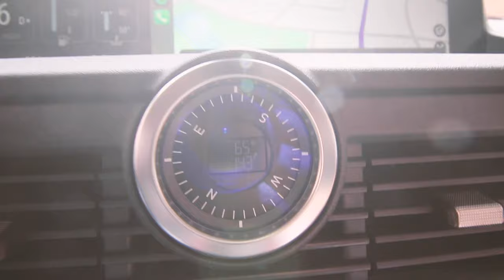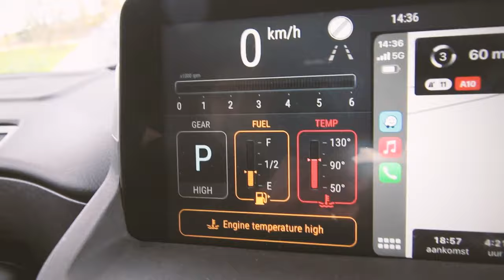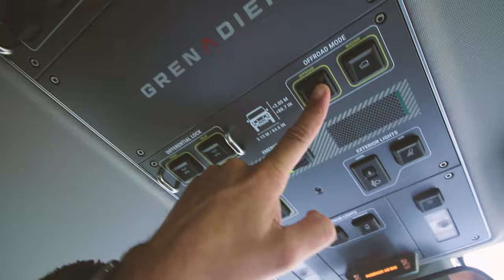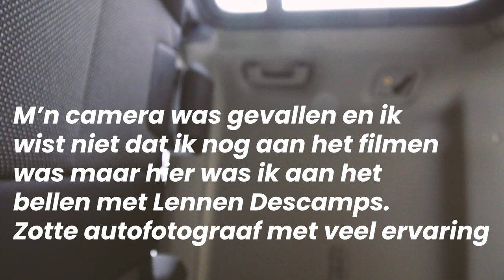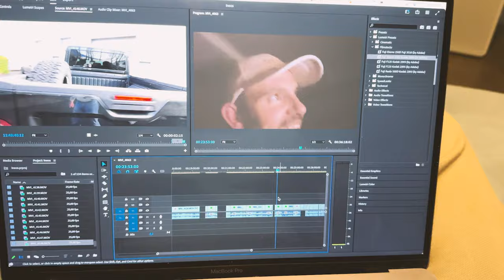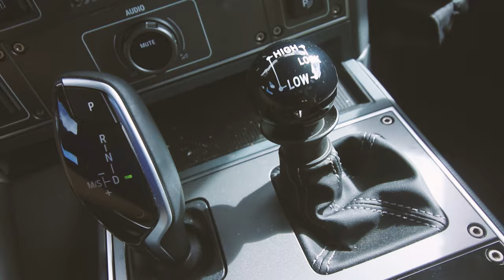Slechtste 4x4 chauffeur ooit! (Ineos Grenadier Quartermaster)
Publiciteit want ik mocht deze wagen 5 dagen testen. (Ineos Grenadier Quartermaster)

Hannes Coudenys staat gekend als een uitermate ondernemende creatieveling. Via zijn sociale media geeft hij een inkijk in zijn dagelijkse leven als ondernemer en gezinsman. Oprichter en creatief directeur van Hurae BV, het creative agency en maakt campagnes voor oa. Knokke-Heist, MAS, Oostende, Febelfin, VRT, Mediahuis, Battlekart, Rubenshuis, Karafun, etc.
Hannes is oprichter en creatief directeur van Smile Safari BV, het Instagram & TikTok museum in het centrum van Brussel.
Initiatiefnemer en juryvoorzitter van De Jamies, de Vlaamse online video awards, die jaarlijks worden uitgereikt. Een samenwerking van Hurae en Filmfestival Oostende. Hij is de drijvende kracht achter Ugly Belgian Houses. Met een grote online community (124k op facebook, 165k op instagram), succesvolle boeken bij Borgerhoff & Lamberigts, een tv-rubriek op Iedereen Beroemd (één/VRT) en pop-up tentoonstellingen.
Samen met zijn vrouw Deborah heeft hij een zoontje Rae Morris en baby dochter Alma Coco geadopteerd. Hij helpt zijn vrouw bij het runnen van design/kopiezaak ‘Drukkerij Coco’ BV in Kortrijk.

ik vlog sinds 5 jaar: Hannes Vlogt.

Ik vlog over mijn leven als papa van ons geadopteerde zoontje Rae Morris en dochter Alma Coco.(7 en 0 jaar) Ik vlog over mijn leven als ondernemer, ik ben samen met Vincent Schroeven en Cleo Vandenbosch zaakvoerder van een online agency Hurae en agency Smile Safari. Daarnaast help ik m'n vrouw Deborah (36) met het runnen van haar winkel in Kortrijk. Drukkerij Coco. Waar je huwelijkskaartjes enzo kan laten drukken. Je kan me ook kennen van Ugly Belgian Houses op Iedereen Beroemd.

Om te vloggen film ik met een Lumix S5
Post:
Jan Palfijnstraat 1A
8500 Kortrijk